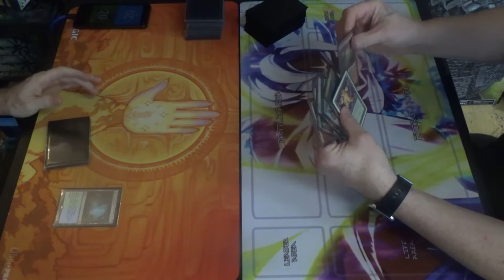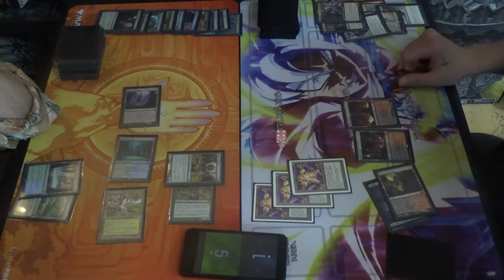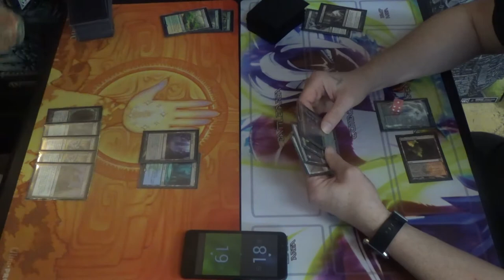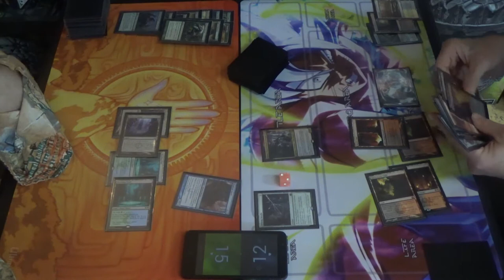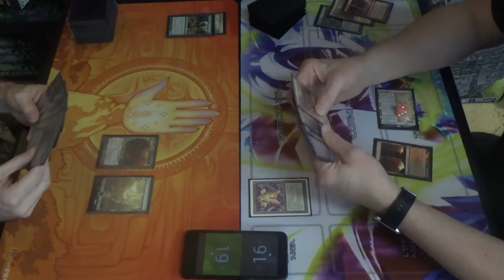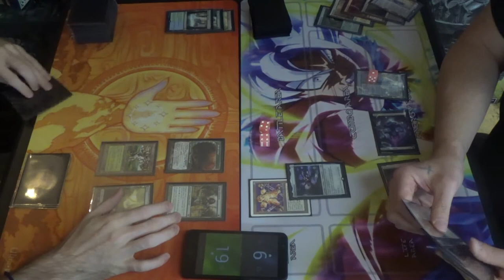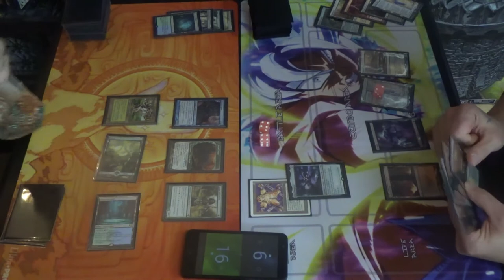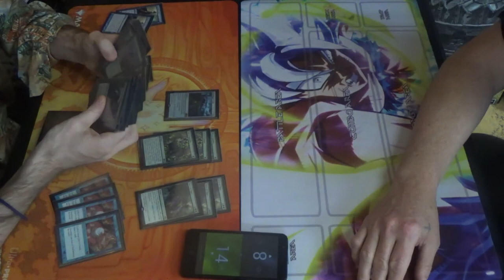Modern MtG — Simic Infect w/ Peek vs. Rakdos 8-Rack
Peek is such an underrated card in Infect. I wish that we were in a meta where it were more viable, because having an instant-speed Gitaxian Probe is so useful.

Here's the decklist for the Modern Infect deck that I borrowed and modified from TapStart Games themselves.
Creatures (12)
4 Blighted Agent
4 Glistener Elf
4 Noble Hierarch
Instants (22)
1 Apostle's Blessing
1 Become Immense
4 Blossoming Defense
4 Might of Old Krosa
4 Mutagenic Growth
4 Peek
4 Vines of Vastwood
Sorceries (6)
2 Distortion Strike
4 Scale Up
Lands (20)
2 Breeding Pool
1 Dryad Arbor
2 Forest
4 Inkmoth Nexus
3 Misty Rainforest
2 Pendelhaven
2 Waterlogged Grove
3 Windswept Heath
1 Wooded Foothills
Sideboard (15)
2 Apostle's Blessing
2 Dismember
1 Distortion Strike
3 Force of Vigor
1 Grafdigger's Cage
2 Spell Pierce
3 Veil of Summer
1 Viridian Corrupter

Thanks to our patrons:
LinkXNess
Mason Smith
Spidizzler